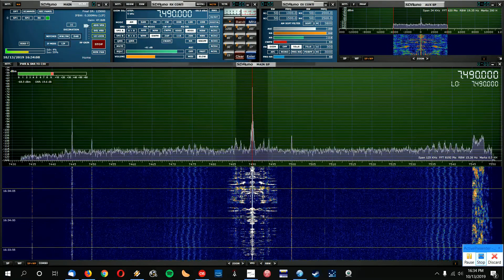Marion's Attic on WBCQ Oct. 13th 2019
Marion's Attic on WBCQ's 7.490 MHz frequency was coming in pretty good today, and as usual, it was a very good show.